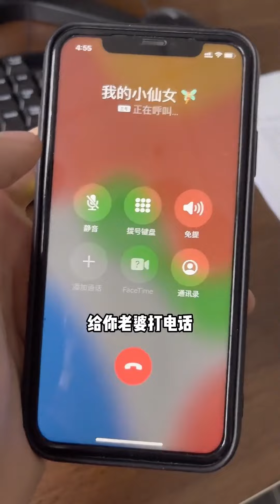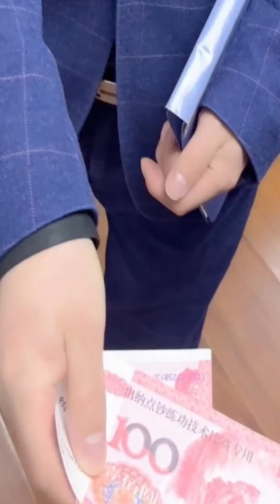逛街偶遇小東前女友，劉總立馬上前幫小東出氣，瘋狂打臉太爽了！ 【劉可愛】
我们的短剧是为了为观众提供娱乐，完全遵守平台的使用政策。 逛街偶遇小東前女友，劉總立馬上前幫小東出氣，瘋狂打臉太爽了！ 【劉可愛】